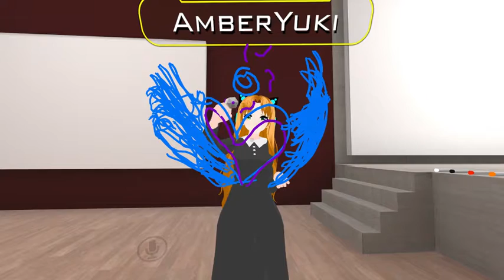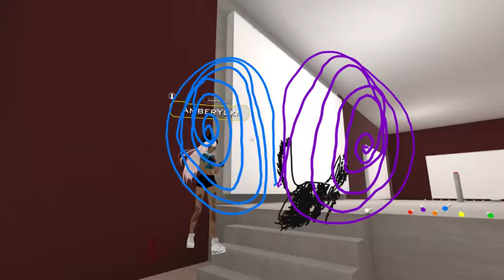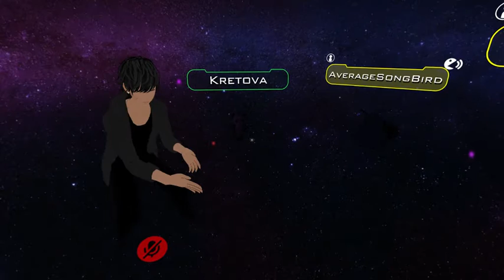1,000 2 HR streaming | V26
1,000 2 HR streaming | V26